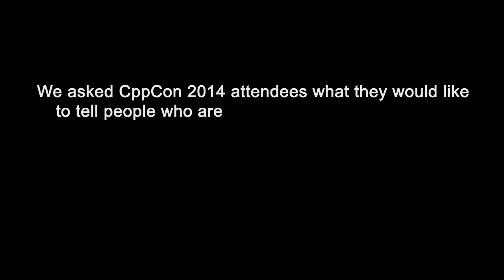CppCon 2015 Promotional Video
We asked CppCon 2014 attendees what they would like to tell people who are thinking of coming next year.

Here is what they said.